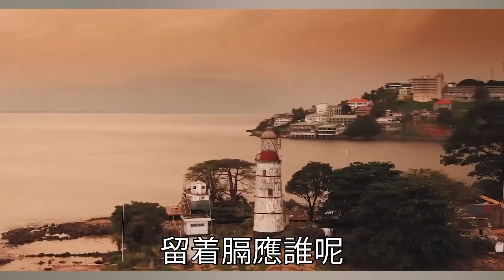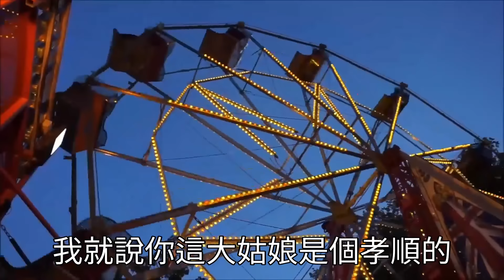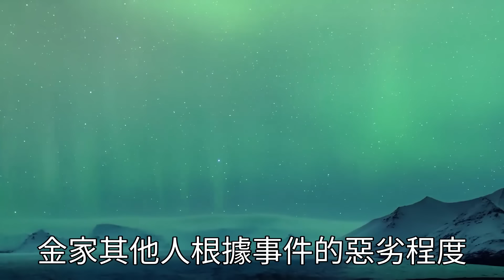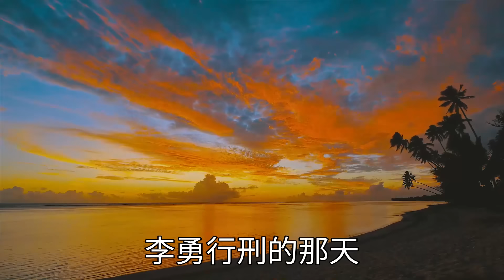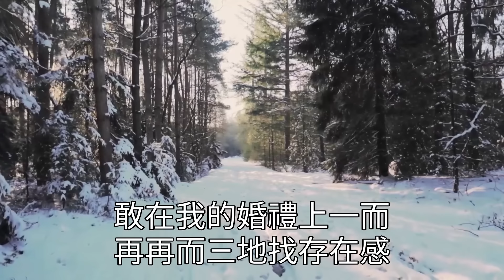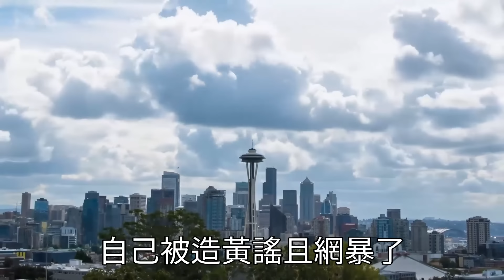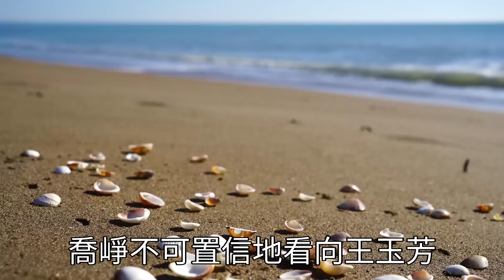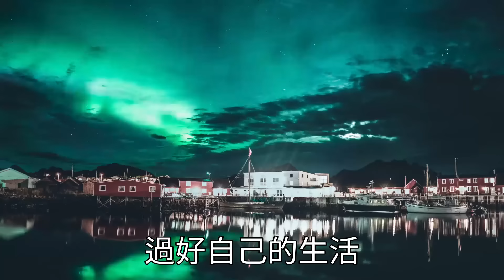丈夫嫌棄我生了個女兒，大雪天把女兒丟進垃圾桶，我回家怒提離婚帶走嫁妝，30年後女兒經商成老總，前夫上門逼女兒贍養，我一耳光打得他眼冒金星！翠花的秘密